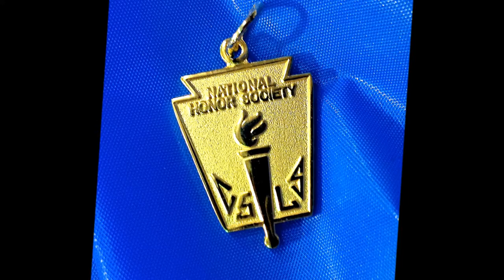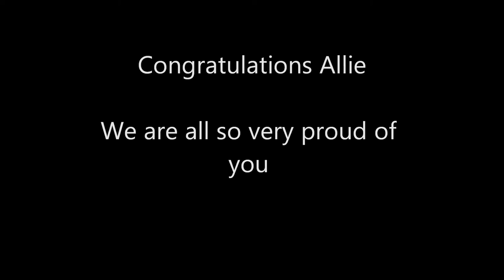DePaul Catholic HS National Honor Society 2014 HD